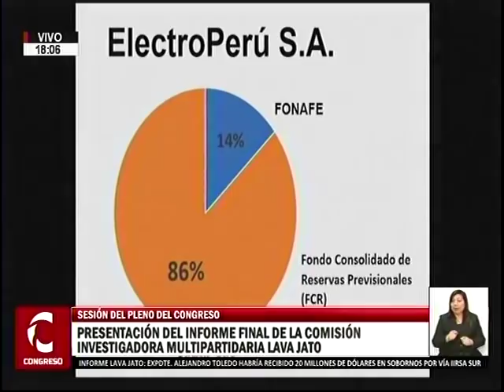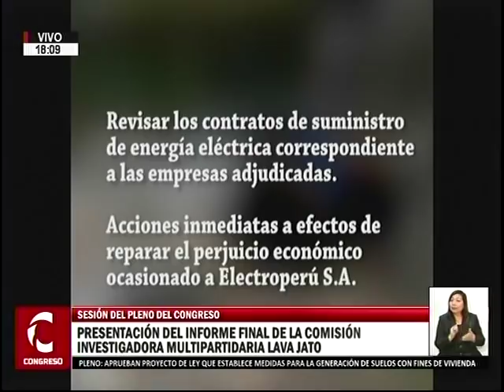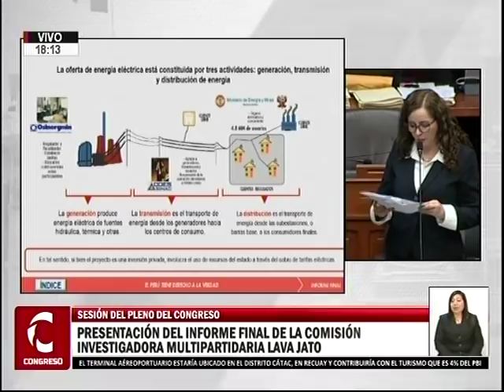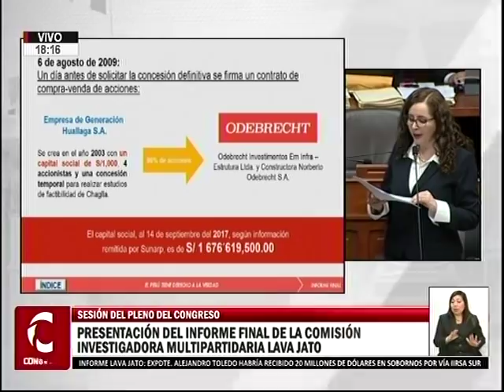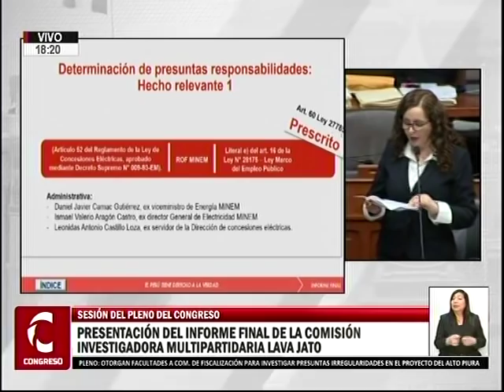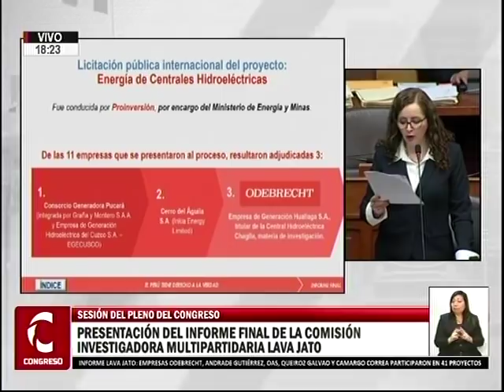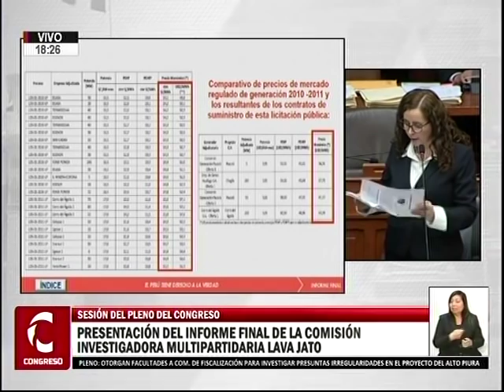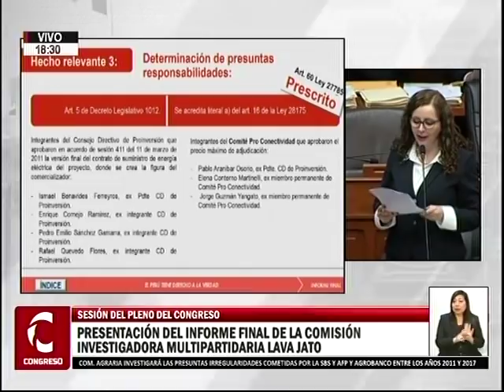Sesión del Pleno 14/15 (5/11/18)